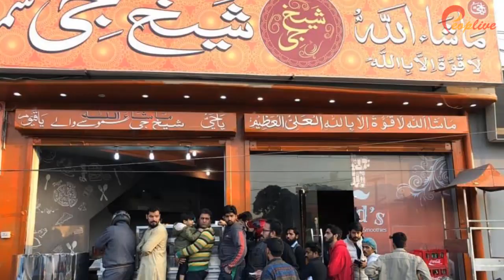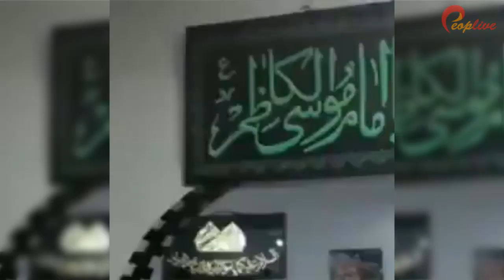Imam Musa Kazim Jaloos Ki Viral Video